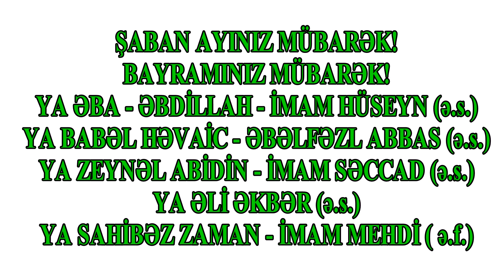13 02 2024